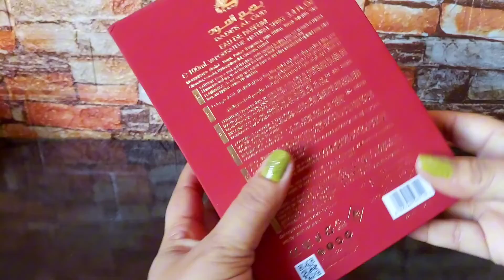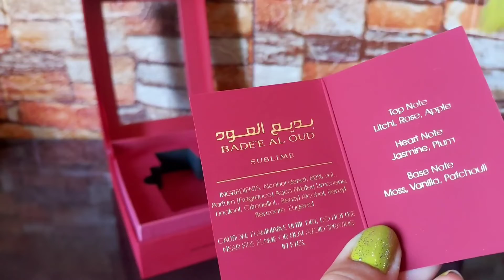BADE'E AL OUD SUBLIME LATTAFA - SIMILAR A UM IMPORTADO BEM CARO😍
E neste link, tem todas as lojas parceiras, em um só lugar😍

Cupons: AMOSTRABFF , PRIMEIRACOMPRA

PRIMEIRACOMPRA ou PERFUMANDO ou DAYABRIL

CUPOM : DAY10

CUPOM DAY15 ou FRETE20

Cupom : BEMVINDA , BEMVINDA20

Cupom BV15CONECTA OU AMODESCONTO10

📲 Thipos:
Cupom DAYANE

📲 Indicações Shopee:
(Tie perfumes,Drika perfumes importados ,Válvulas Oui e mais)

TUDO EM PRIMEIRA MÃO  POR LÁ 🤩💋